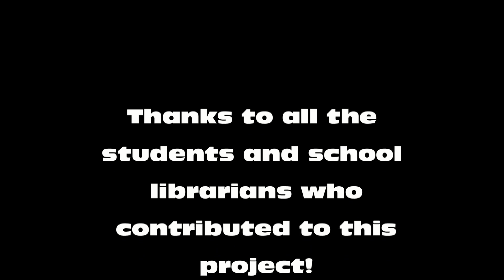Journey of a Learner - Libraries in Prince William County Public Schools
PWCS Libraries